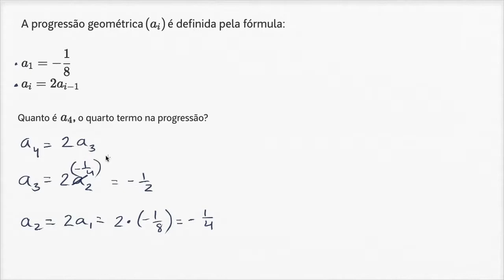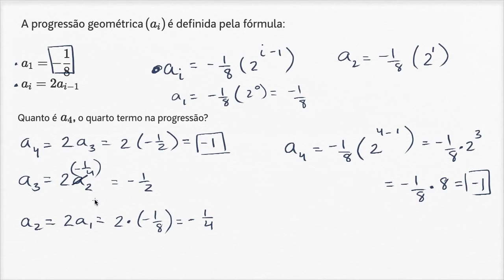Utilizar fórmulas por recorrência de progressões geométricas - Khan Academy em português (11º ano)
Vídeo original: Using recursive formulas of geometric sequences